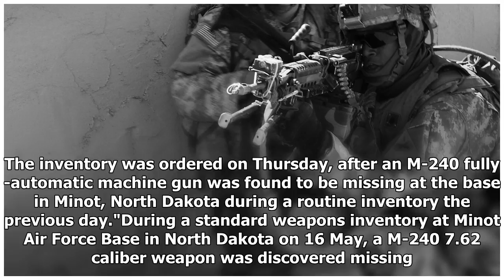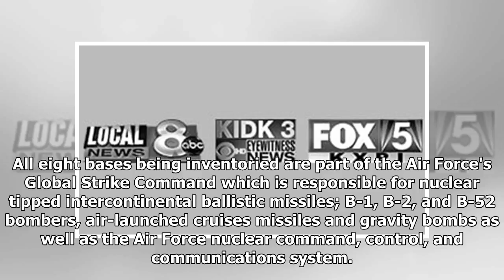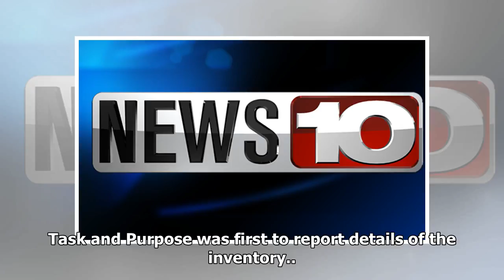Disappearance of weapons at Air Force base prompts investigation